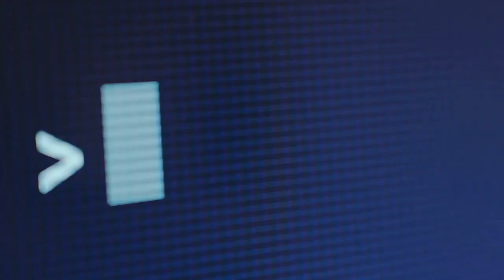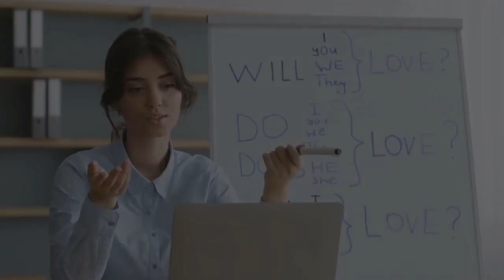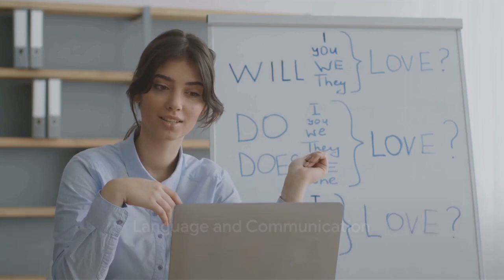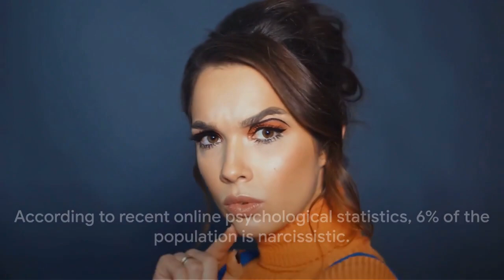How to Spot a Romance Scammer: 22 Vital Tips to Protect Yourself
Join relationship expert Ernie Sulovic as he shares 22 crucial tips to help you identify and avoid falling victim to romance scammers, whether you're navigating the online dating world or meeting someone in person. From evading personal questions to premature declarations of love, Ernie offers practical insights drawn from his own experiences and analytical mindset. Learn to recognize red flags, assess consistency, and safeguard your heart and finances from deceitful individuals. Arm yourself with knowledge to steer clear of potential scams and find the genuine love you deserve.